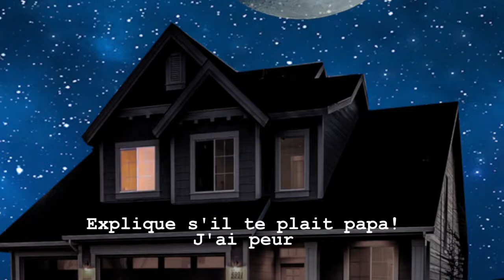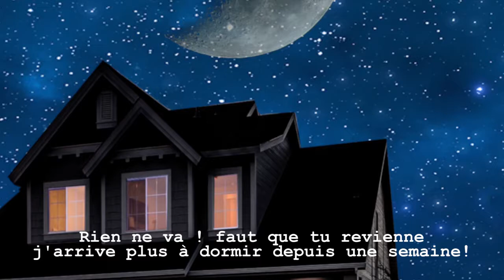Confirnement dans une famille ( CORONA) Déssin Animé........... Un film de Samuel TANDJA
Ce petit film d'animation de deux minutes cinquante cinq secondes (02:55).met en scène des acteurs d'une maisonnette:un père ,ses fils et sa femme. Le père se retrouve donc seul ,sans sa femme, confiné avec ses deux petits enfants à la maison.C'est vraiment pas facile de prendre soin des enfants en l'absence de maman. Comment il s'en sort ? Un joyeux confinement entre griffe. C'est un style cinématographique un peu particulier puisqu'on ne voit pas les acteurs , mais on peut deviner ce qui se passe et ce qu'ils vivent.
Realisation: Samuel TANDJA
AFRIKA MEDIA GROUP